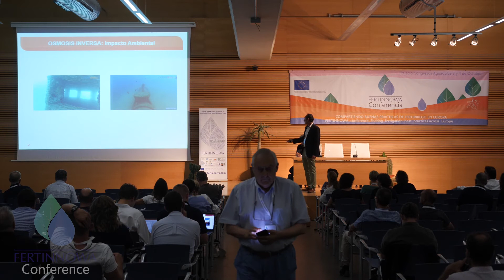Gonzalo Gutiérrez López: Desalación